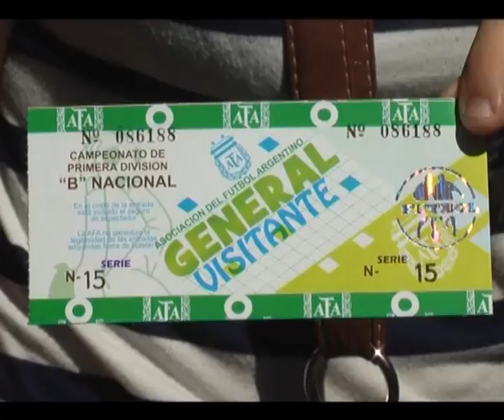VENTA DE ENTRADAS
La gente de Gimnasia dispuesta a viajar a Mardel y hacerle el aguante al Lobo